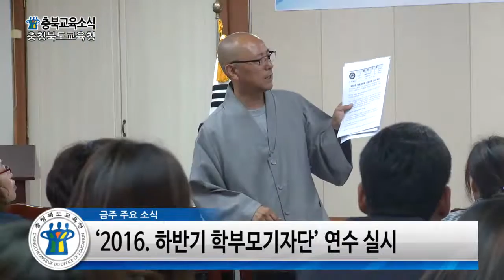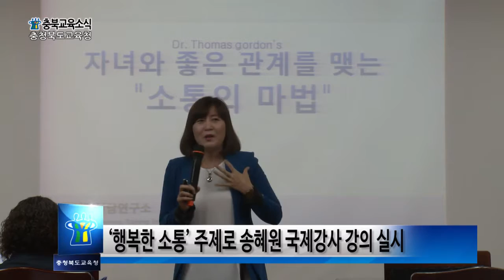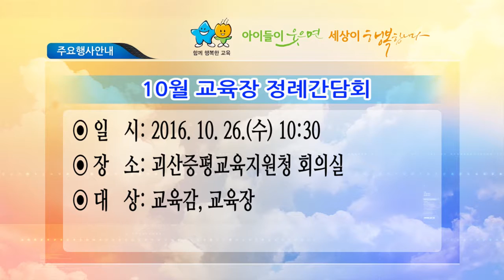[2016년]10월 4주 충북교육 영상소식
10월 4째주 충북교육 영상뉴스입니다.
이번주 주 내용은
1. 민주시민교육위해 충북 선관위와 업무협야
2. 하반기 학부모기자단 연수 개최
3. 제6회 전국상업경진대회 청주 개최
4. 유치원 입학관리시스템 '처음학교로'개통 등입니다.